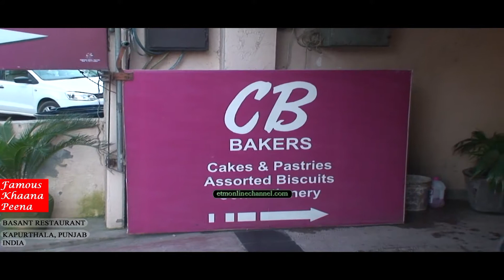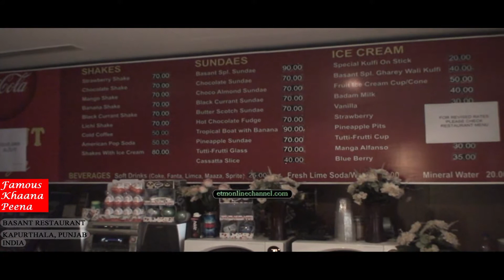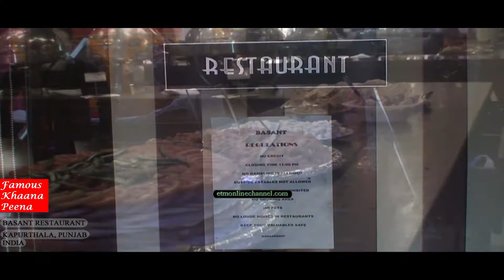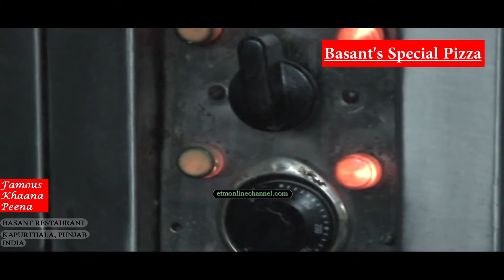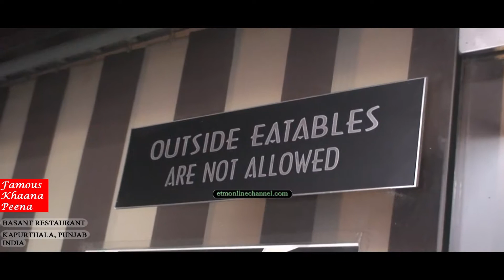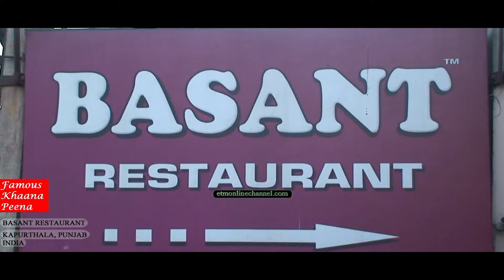RECIPES TV - PUNJABI DISHES - PIZZA-NAAN-TANDOORI ROTI-SPRING ROLLS